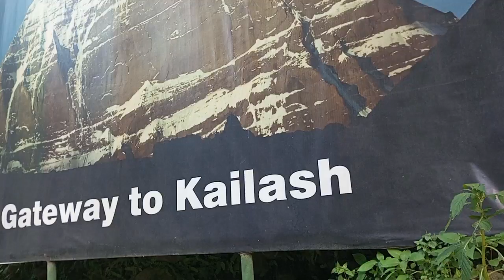Kailash Mansarovar Yatra.उत्तराखंड से मानसरोवर यात्रा का अंतिम स्थल.naya Gyan Shanti vlog.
कैलाश मानसरोवर यात्रा खर्च 2022
कैलाश मानसरोवर कहां स्थित है
कैलाश मानसरोवर यात्रा भारत के किन राज्यों से होकर जाती है

कैलाश मानसरोवर यात्रा 2022

कैलाश मानसरोवर यात्रा मैप

कैलाश मानसरोवर यात्रा हर साल जून के प्रथम सप्ताह में शुरू होती है. साल 1981 से लिपुलेख दर्रे के जरिए होने वाली इस यात्रा में हर साल देश भर के करीब एक हजार श्रद्धालु तिब्बत में स्थित भगवान शिव का वासस्थल माने जाने वाले कैलाश पर्वत के दर्शन के लिए जाते हैं.

कैलास मानसरोवर की यात्रा के लिए रजिस्‍ट्रेशन कराने की अंतिम तारीख 9 मई है। आवेदकों की आयु सीमा 18 से 70 साल के बीच होनी चाहिए। यह यात्रा 8 जून से शुरू होगी और 8 सितंबर तक चलेगी। बता दें कि उत्तराखंड के लिपुलेख दर्रे से होकर जाने वाले मार्ग से प्रति व्यक्ति यात्रा का खर्च 1.8 लाख रुपये आता है।
कैलाश पर्वत तिब्बत में स्थित एक पर्वत श्रेणी है। इसके पश्चिम तथा दक्षिण में मानसरोवर तथा राक्षसताल झील हैं।

कैलाश मानसरोवर की यात्रा करने के लिए सबसे पहले रजिस्ट्रेशन करवाना पड़ता है और कैलाश मानसरोवर तिब्बत में स्थित होने की वजह से पासपोर्ट की जरूरत भी पड़ती है। कैलाश मानसरोवर की यात्रा करने के लिए वीजा की कोई जरूरत नहीं पड़ती है।

is video mein maine Kali nadi Uttrakhand Ke Gaon

is video mein Uttrakhand ki pahadiyon mein Dharmik Utsav Gaurav Puja Kaise Hoti Hai yah Maine bataya hai

hello doston main aapke dost Shanti aap sabhi ka naye gyan shanti vlog.
Mein Swagat Karti hun Agar Hamara vlog. achaa Lage to

like karo

comment karo

share karo

comment karke batana vlog kaisa laga
thank you dhanyvad